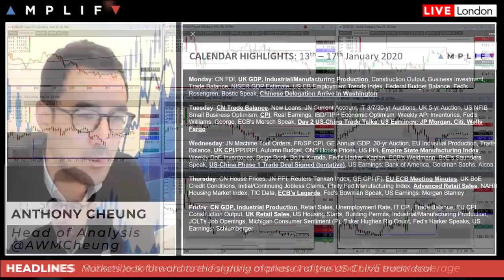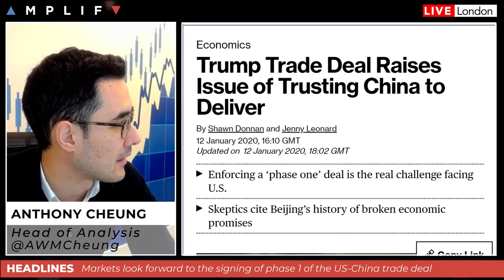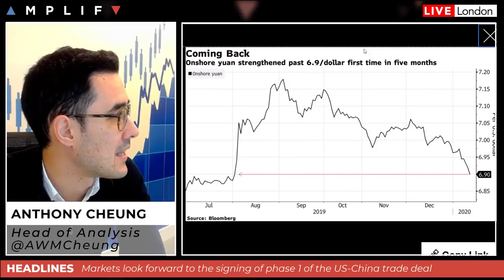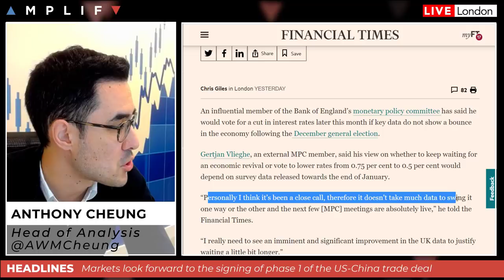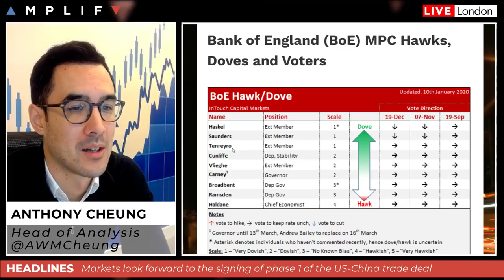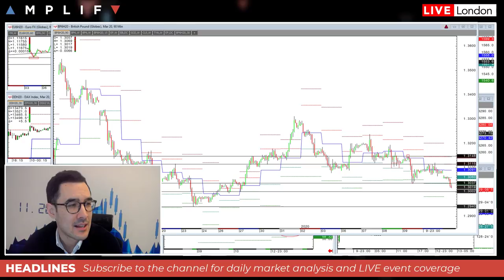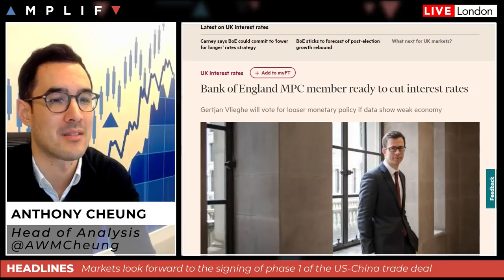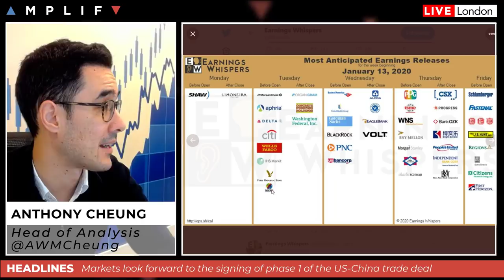Markets Await Signing Of US-China Trade Deal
- Overview of market sentiment to start the week (00:00)
- A look at oil and the current status with tensions in the Middle East (2:00)
- Key technical levels to watch in EUR/USD (4:34)
- What to expect from the signing of the first phase of the US-China trade deal (5:38)
- MPC member Vlieghe joins the dovish chorus from Bank of England officials (11:38)
- US earnings season gets underway this week with JP Morgan, Citi and Wells Fargo reporting on Tuesday (17:46)